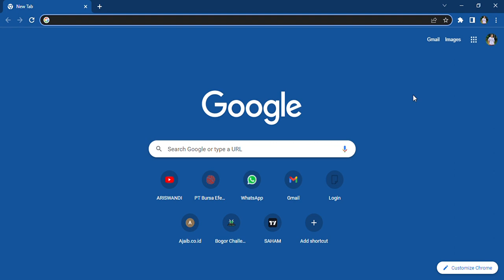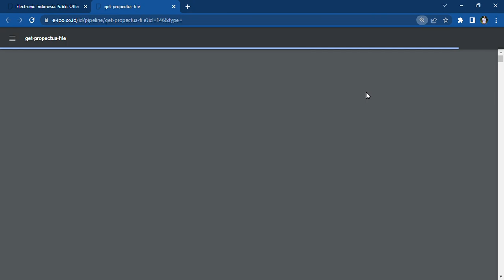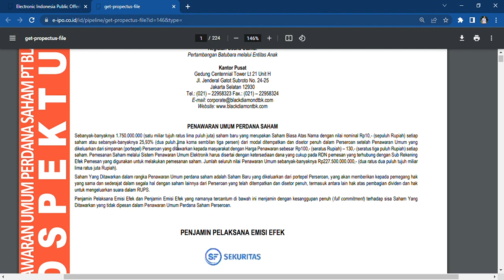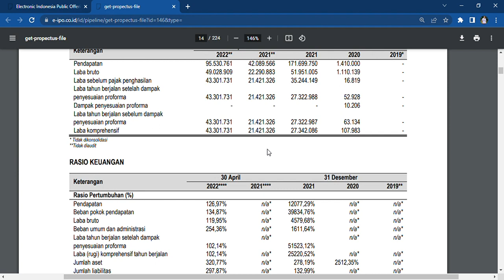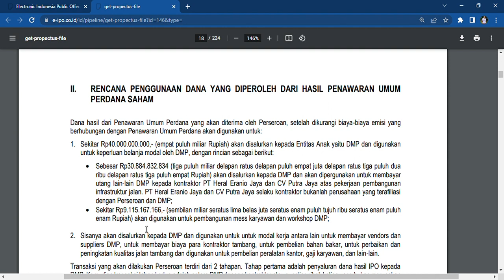WASPADA!! RENCANA PENGGUNAAN DANA IPO PT Black Diamond Resources Tbk!! SEKTOR ENERGI